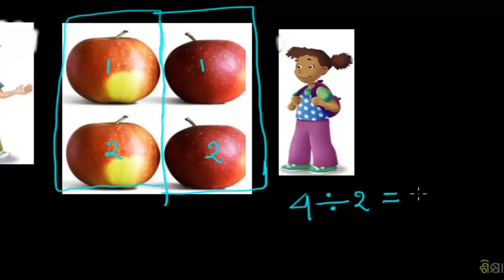1165 Division 1